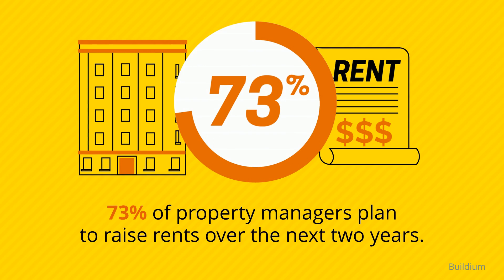Homeownership Is a Hedge Against Inflation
Homeownership is a hedge against inflation. Let’s connect if you’re ready to start the homebuying process.